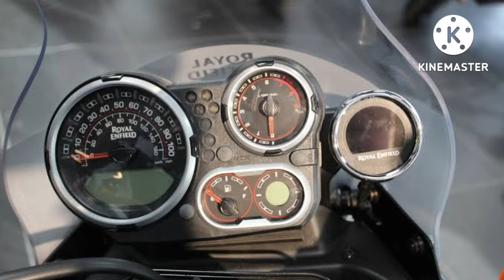Himalyan 450 and Bobber 650 will be the next big things from RE. New engine?price?.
After hunter 350 Royal Enfield is focusing on bigger bikes as the next thing from RE will be Himalyan 450 and Bobber 650.

About 80-90% of middleweight market share holdings are from Royal Enfield, in order to maintain their "Royal" status they have to beat the heat as the competition keeps on rising.